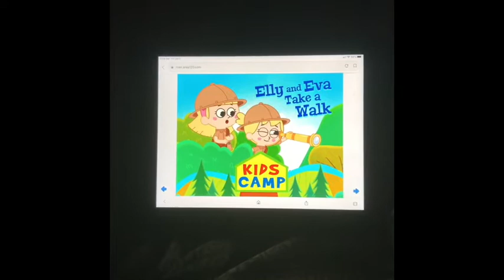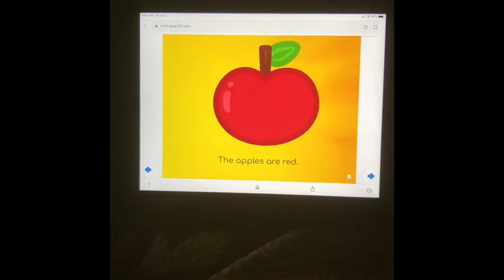Kids Camp Elly And Eva Take A Walk (2 Year Anniversary Special)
Happy Wednesday 2 years ago today we’ve been on YouTube tell us your favorite video in our 2 years in the comments below 👇🏻